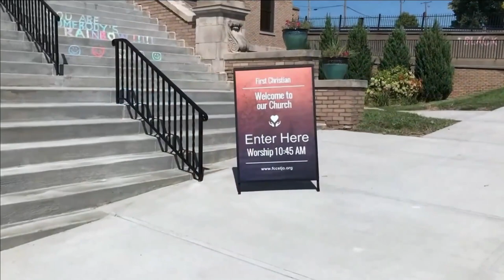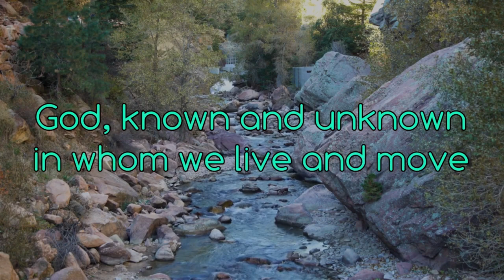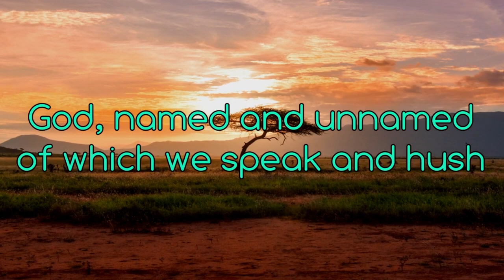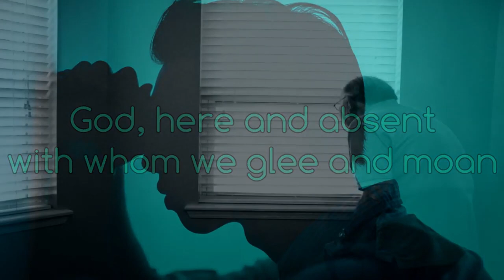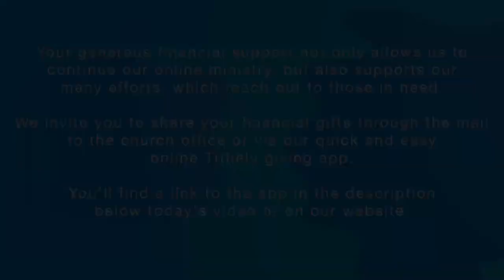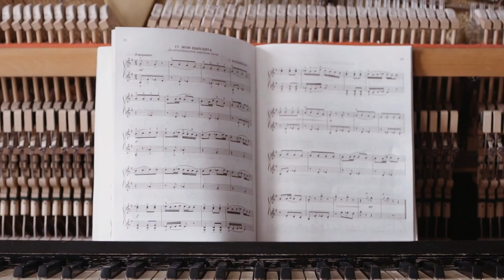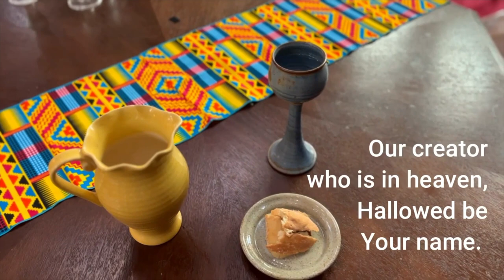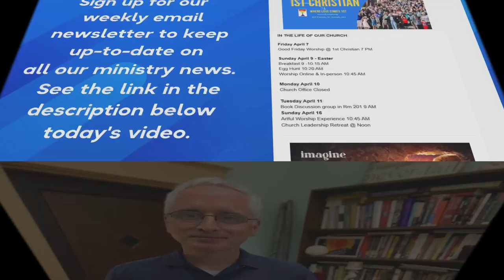Online Worship Sunday, August 20th, 2023 – 1st Christian Church, St. Joseph, Missouri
Join us for this online worship experience with 1st Christian Church – an open-hearted, open-minded, progressive faith community.

//WORSHIP BULLETIN
View this week's worship bulletin:

Fill out our Visitor Form so we can get to know you a little better:

1st Christian is an open-hearted, open-minded, progressive Christian faith community in the heart of historic downtown St. Joseph, MO. Our church, at 927 Faraon, is open and affirming. This means that we welcome all people, in all their diversity, with open arms.

We welcome Republicans, Democrats, Independents, Buddhists, immigrants, young people, seniors, seekers, doubters and people of all ethnicities. We welcome all our neighbors in the LGBTQ+ community fully and completely as children of God. We are an anti-racist, pro-environment, justice-centered community.

We are a rainbow church. We celebrate all of God’s diversity, and we center ourselves by living in God’s love.

We are located at 927 Faraon St, St. Joseph, MO 64501

//MEDIA CREDITS
“God Known and Unknown" by Richard Bruxvort Colligan

Scripture quotation are from the New Revised Standard Version Bible, copyright © 1989 the Division of Christian Education of the National Council of the Churches of Christ in the United States of America. Used by permission.

Scripture quotation included from The Message Bible
Peterson, Eugene H. The Message. Colorado Springs, CO: NavPress, 2002. Print.

Chalk designs by Mike Pittman. Used with permission.

First Christian Church (Disciples of Christ) - St. Joseph, Missouri
Video compilation by Jason Jasper, Online Ministry Coordinator